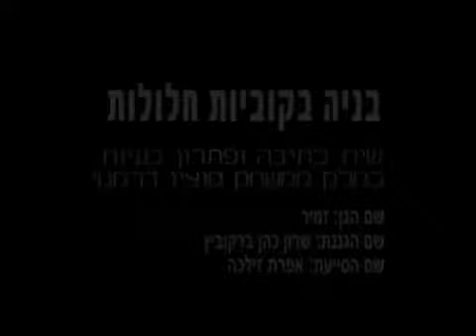בניה בקוביות חלולות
הבנייה בקוביות והמשחק הסוציו דרמטי המתלווה אליה מזמנים לילדים התנסות בפתרון בעיות (איך לתלות פתק, איך לאזן קובייה) התנסות חברתית (אינטראקציה עם ילדים אחרים, לחכות בתור) והתנסות בכתיבה (הכנת שלט למשחק).